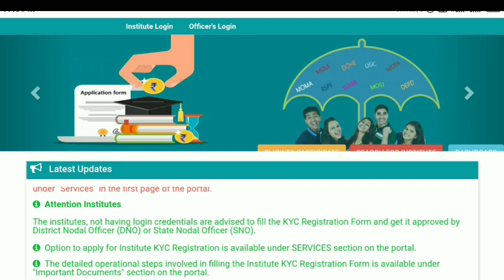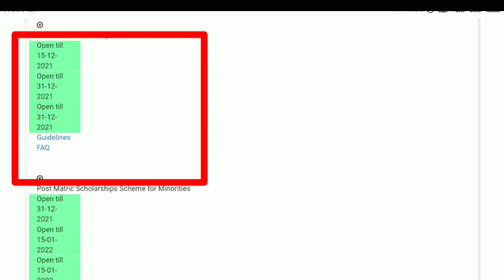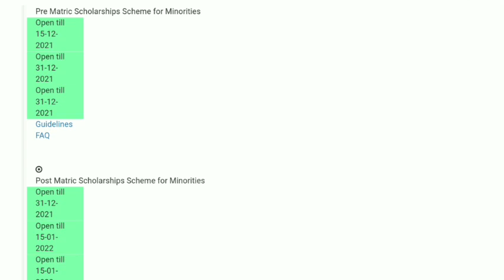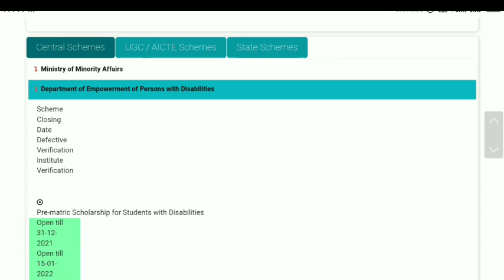nsp scholarship new update 2021-22 | nsp apply last date | nsp institution verification last date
NSP Scholarship Last Date 2021-22 Extend Kis Kis Scheme Ka Howa | NSP Scholarship Last Date 2021-22

Thanks